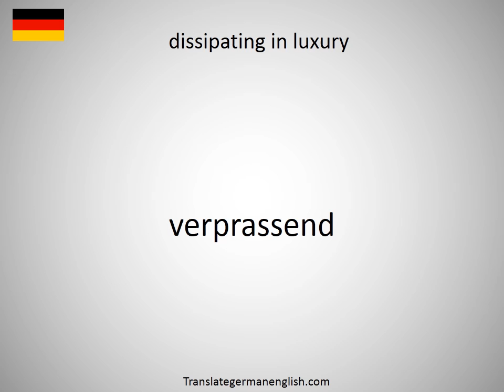How to say dissipating in luxury in German?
How to say dissipating in luxury in German? Learn the pronounciation dissipating in luxury! How to Pronounce dissipating in luxury. Expand your vocabulary, learn German words. Practice German online. Use this free pronunciation guide to practice words at a time. Learn German for free. Thank you for viewing, please like or subscribe! hoe om te sê, si të thuash, እንዴት እንደሚናገር, wie sagt man, comment dire, come dire, como dizer, как сказать, nasıl denir, cómo decir, 怎么说, πώς να το πω, hoe zeg je.